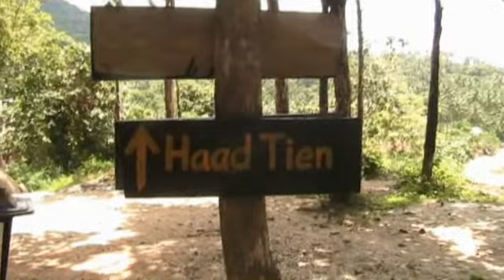Haad Tien at Koh Phangan, July 2007